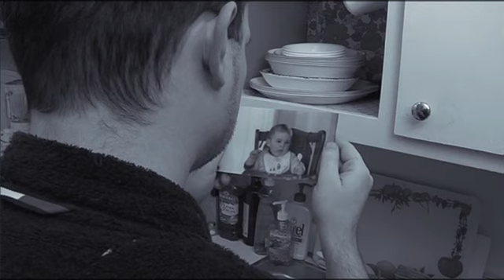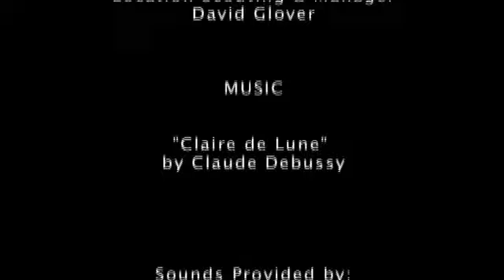Melancholia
To sleep, perchance to dream.